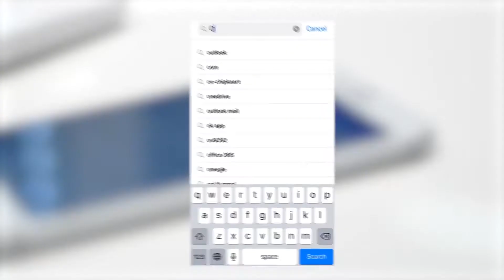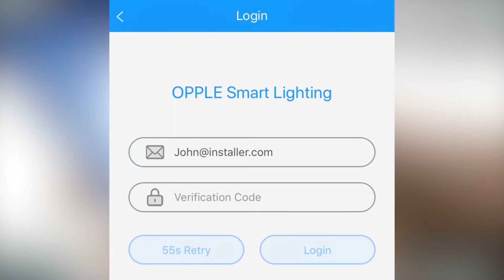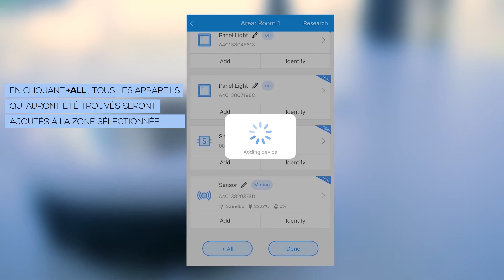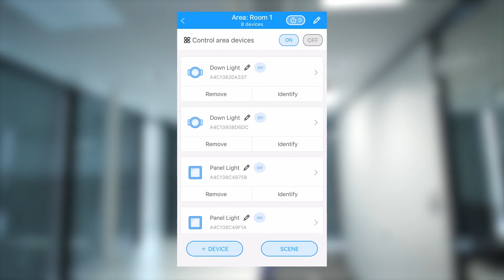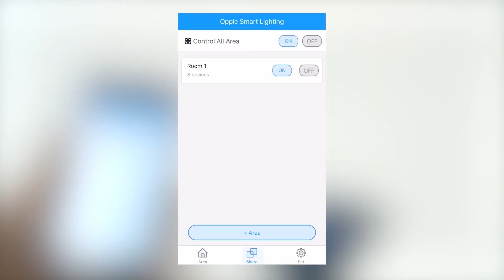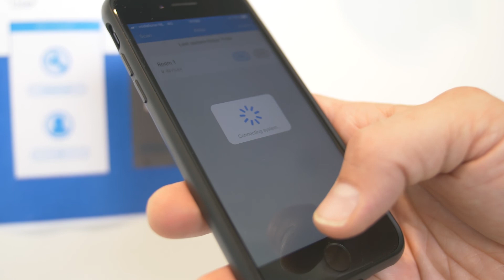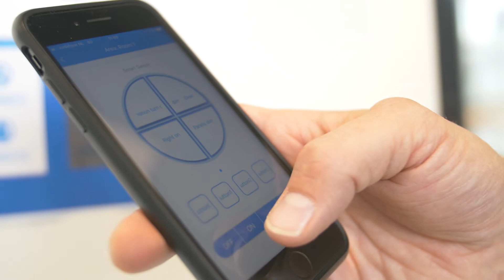OPPLE SMARTLIGHTING INSTALLATION FRANCAIS